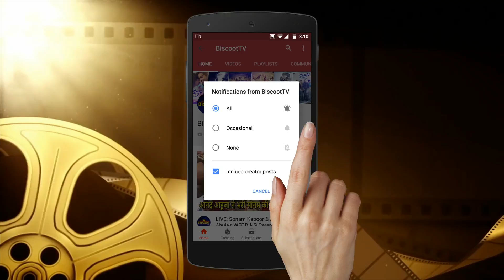Who Looks More MACHO | Tiger Shroff's PERFECT Reply On Comparing With Salman Khan's Body